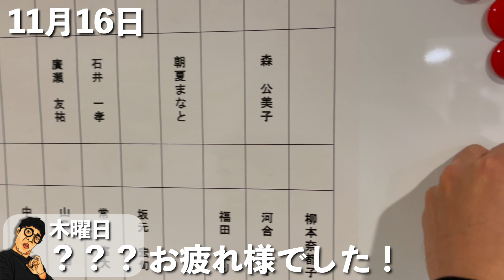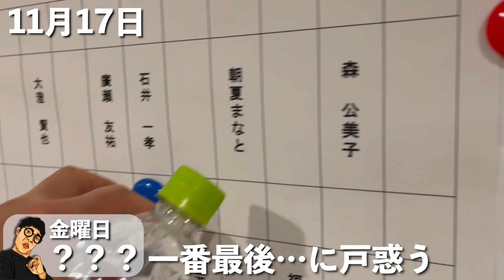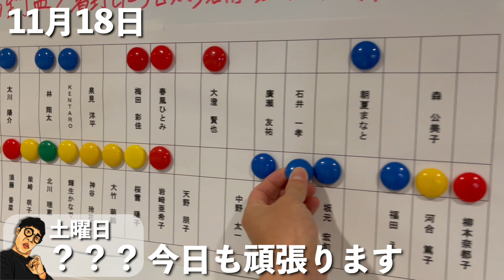朝5時半に起きて朝活をする35歳舞台俳優1児のパパの舞台本番ルーティン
舞台俳優の常住富大です。

1988年9月8日生まれ。東京都出身。
小中高とバスケットボールに熱中しキャプテンを務め、大学に入学してからはダンスに熱中。卒業後2年間大手テーマパークダンサーとして活躍し、その後2013年に文学座附属演劇研究所に入所。2018年座員となり今に至る。

2NZ3アパレルにご興味ございましたら、お気軽にご連絡ください。